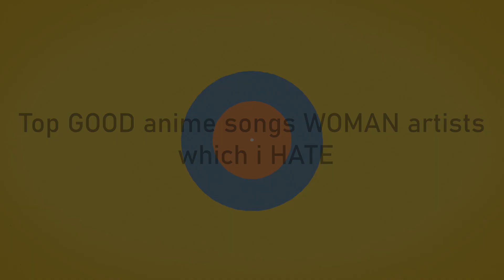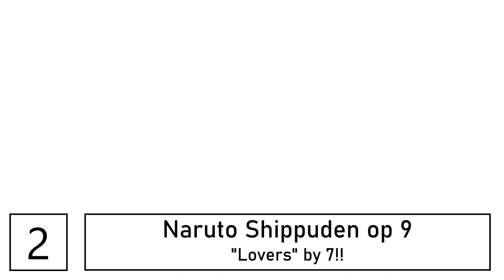Top GOOD anime songs WOMAN artists which i HATE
What do I mean by hate? if the artist has (70-99)% of the songs are bad or just garbage (in my opinion, of course), we can assume that this performer irritates me with most of his songs, but even not very good artists can sometimes (very rarely) give out something good, this top is about such artists and their good songs, of course this means that if some the song is not in the top , so I think it's bad!!

Anime and Singers used in this video:

  Aharen-san wa Hakarenai op 1: "Hanarenai Kyori" by TrySail(9 Point)
  Aoi Bungaku Series op 1: "Sakura no Yuuwaku" by Nana Mizuki(9 Point)
  Appare-Ranman! op 1: "I got it!" by Mia REGINA(10 Point)
  Arslan Senki (TV): Fuujin Ranbu op 1: "Tsubasa" by Eir Aoi(10 Point)
  Assassins Pride op 1: "Share the light" by Run Girls, Run!(10 Point)
  Beatless op 2: "Truth." by TrySail(9 Point)
  Beelzebub-jou no Okinimesu mama. op 1: "Pink Lemonade" by Sangatsu no Phantasia(10 Point)
  Blue Reflection Ray op 2: "Atok" by Eir Aoi(7.5 Point)
  Code Geass: Hangyaku no Lelouch op 2(rebroadcast): "PHOENIX PRAYER" by Eir Aoi(9.5 Point)
  Date A Live IV op 1: "OveR" by Miyu Tomita(8.5 Point)
  Dragon Crisis! op 1: "Immoralist" by Yui Horie(9.5 Point)
  Houkago Saikoro Club op 1: "Present Moment" by Miyu Tomita(9.5 Point)
  Isekai Shokudou op 1: "One In A Billion" by Wake Up, May'n!(9.5 Point)
  Jahy-sama wa Kujikenai! op 1: "Fightin★Pose" by Yui Ogura(10 Point)
  Kaifuku Jutsushi no Yarinaoshi op 1: "Zankoku na Yume to Nemure" by Minami Kuribayashi(9 Point)
  Kakuriyo no Yadomeshi op 1: "Tomoshibi no Manimani" by Nao Touyama(8.5 Point)
  Kimetsu no Yaiba: Mugen Ressha-hen op 1: "Akeboshi" by LiSA(10 Point)
  Koisuru Asteroid op 1: "Aruite Ikou!" by Nao Touyama(6.5 Point)
  Kono Naka ni Hitori, Imouto ga Iru! op 1: "Choose me♡Darling" by StylipS(9.5 Point)
  Kumo desu ga, Nani ka? ed 1: "Ganbare! Kumoko-san's Theme" by Aoi Yuuki(8.5 Point)
  Kumo desu ga, Nani ka? ed 2: "Genjitsu Totsugeki Hierarchy" by Aoi Yuuki(7.5 Point)
  K: Return of Kings op 1: "Asymmetry" by Yui Horie(9.5 Point)
  Levius op 1(rebroadcast): "Link or Chains" by Nana Mizuki(7.5 Point)
  Lostorage Conflated WIXOSS op 1: "UNLOCK" by Yuka Iguchi(9.5 Point)
  Lostorage Incited WIXOSS op 1: "Lostorage" by Yuki Iguchi(8 Point)
  Magia Record: Mahou Shoujo Madoka☆Magica Gaiden op 1: "Gomakashi" by TrySail(8 Point)
  Mahoutsukai no Yome op 1: "Here" by JUNNA(10 Point)
  Meitantei Conan op 49: "Bara-iro no Jinsei" by Mai Kuraki(9.5 Point)
  Naruto Shippuden op 14: "Tsuki no Ookisa" by Nogizaka46(9 Point)
  Naruto Shippuden op 9: "Lovers" by 7!!(10 Point)
  Nisekoi: op 1: "Rally Go Round" by LiSA(9.5 Point)
  Obake Zukan op 1: "Obake Zukan no Uta ~Itsudemo Dokodemo~" by Nana Mizuki(8.5 Point)
  Obake Zukan op 2: "Obake Zukan no Uta" by Nana Mizuki(8.5 Point)
  Ore ga Suki nano wa Imouto dakedo Imouto ja Nai op 1: "Secret Story" by Purely Monster(9 Point)
  Oshi ga Budoukan Ittekuretara Shinu op 1: "Clover wish" by ChamJam(10 Point)
  Sabikui Bisco op 1: "Kaze no Oto sae Kikoenai" by JUNNA(10 Point)
  Saiki Kusuo no Ψ-nan op 2: "Sai Ψ Sai Kouchou!" by Dempagumi.inc(9.5 Point)
  Saiki Kusuo no Ψ-nan 2 op 2: "Oteage Psychics" by Shiggy Jr.(8.5 Point)
  Senki Zesshou Symphogear XV op 1: "METANOIA" by Nana Mizuki(9.5 Point)
  Shaman King op 2: "Northern Lights" by Megumi Hayashibara(9.5 Point)
  Shouwa Genroku Rakugo Shinjuu op 1: "Usurahi Shinjuu" by Megumi Hayashibara(10 Point)
  Shouwa Genroku Rakugo Shinjuu: Sukeroku Futatabi-hen op 1: "Imawa no Shinigami" by Megumi Hayashibara(10 Point)
  Strike the Blood: Valkyria no Oukoku-hen op 1: "Little Charm Fang" by Yuka Iguchi(7 Point)
  Sword Art Online: Alicization op 1: "ADAMAS" by LiSA(10 Point)
  The Misfit of Demon King Academy II Part 2 op 1: "Maou" by BURNOUT SYNDROMES×Nao Touyama(9 Point)
  Tomodachi Game op 1: "Double Shuffle" by Nana Mizuki(7.5 Point)
  Tsuki ga Kirei op 1: "Imakoko" by Nao Touyama(8 Point)
  Uramichi Oniisan op 1: "ABC Taisou" by Mamoru Miyano & Nana Mizuki(8.5 Point)
  Youjo Senki ed 1: "Los! Los! Los!" by Aoi Yuuki(10 Point)